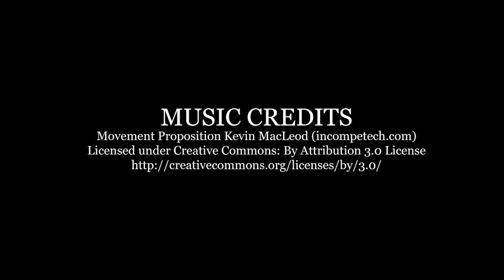Chaos and Order Ep. 23 | DON'T GO TO A PROPERTY BY YOURSELF DURING DUE DILIGENCE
Want to know more how to do QLA in the middle of the pandemic? Keep watching our new series, CHAOS AND ORDER, which is all about Dan's take on the effects of the Corona Virus / Covid19 to deals and business.